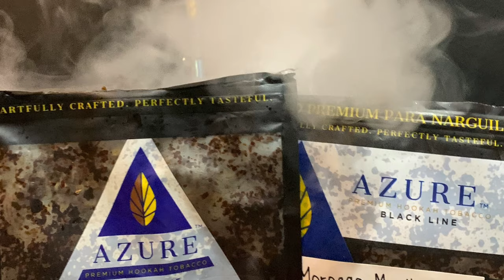MIX AZURADO - AZURE SWEET SUMMER SUN X AZURE MORROCO MENTHA [+18]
MIX DE RESPEITO GALERA..

Fala fumetas de plantão, mais um video de mix top pra vocês,

Assistam que esta cheio de dicas legais.!

Salve Galera, esse Canal é  voltado para o mundo Do Arguile, e visando principalmente a junção de dois sabores de essência.

Sigam agente nas nossas redes.

Valeo Galera.